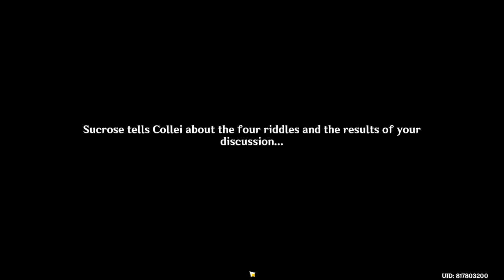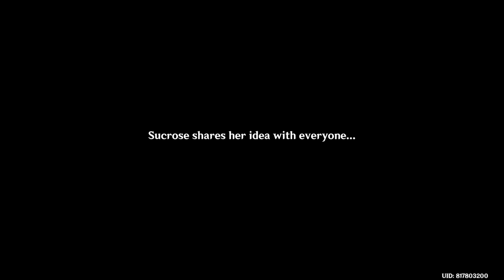Windblume's Breath (v3.5) - [Part 2] - Genshin Impact